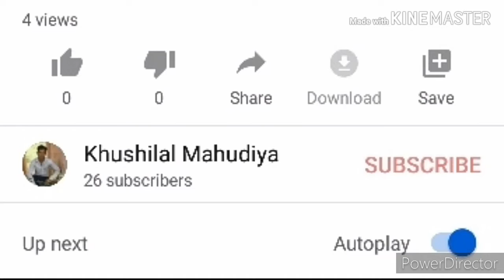Akhiyan ke tote hojange tere